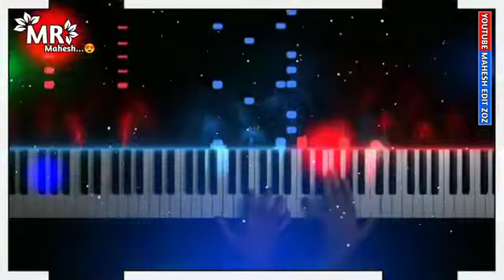Jagdish Rathore ringtone divaso Jatara 2021 edit Mukesh